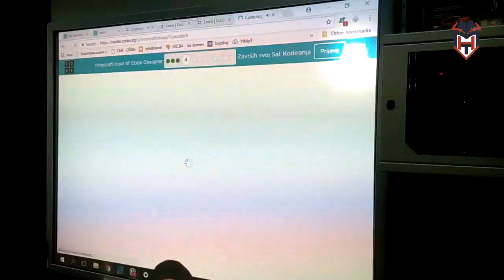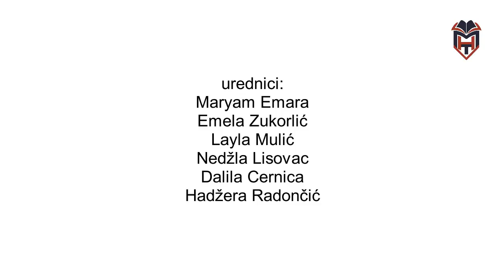Petkom u 3 - Emisija 5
U petoj emisiji donosimo reportaže o nastupu naših učenika na manifestaciji u Domu mladih i održanom  satu kodiranja na časovima trećeg i četvrtog razreda.